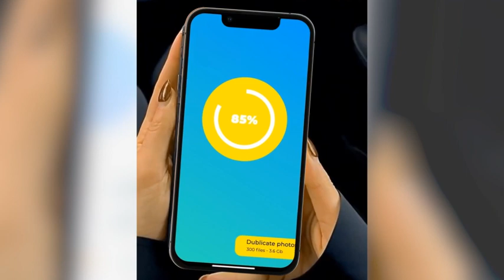Running out of phone storage? Clean it now.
Clean up your phone’s memory to save spaces for extra contents.